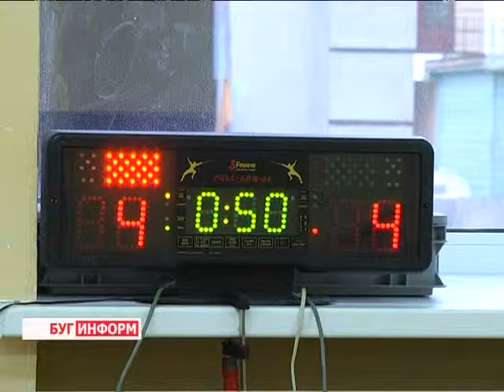2014-03-18 г. Брест Телекомпания "Буг-ТВ". Чемпионат Беларуси по фехтованию.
Самый древний вид спорта популярен и сегодня. Это, к слову, о фехтовании. Когда-то подлинными мастерами искусства овладения холодным оружием могли стать только избранные люди -- те, кто посвящал его постижению всё своё время и силы. В 21-ом веке мало что изменилось: настоящими спортсменами становятся только те, кто тренируется всё свободное время и действительно живёт этим спортом. Сегодня в Беларуси тысячи спортсменов серьёзно занимаются фехтованием и достигают в нём высоких результатов.
В первенстве Республики Беларусь по фехтованию среди юношей и девушек «олимпийские надежды», старт которому был дан сегодня,  приняли участие около 250-ти  спортсменов, приехавших в областной центр со всей страны. Все они -- совсем юные фехтовальщики, но уже успели оценить красоту и благородство искусства овладения саблей, шпагой и рапирой